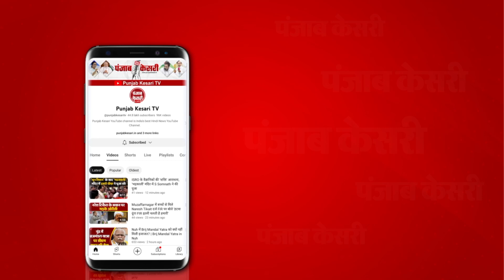Bima Bharti को लगता है कि उनके बेटे-पति की गिरफ्तारी नीतीश करवाएं, लेकिन ऐसा नहीं'- Gopal Mandal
JDU विधायक बीमा भारती (Bima Bharti) के पति और बेटे की गिरफ्तारी को लेकर सियासत तेज है… इस मामले में JDU विधायक गोपाल मंडल (JDU Gopal Mandal) ने भी बीमा भारती पर बयान दिया है.. उन्होंने कहा कि बीमा भारती को लगता है कि उनके बेटे और पति की गिरफ्तारी नीतीश कुमार(Nitish Kumar) करवाएं हैं, लेकिन ऐसी बात नहीं है…